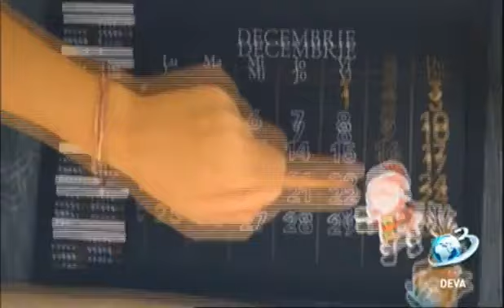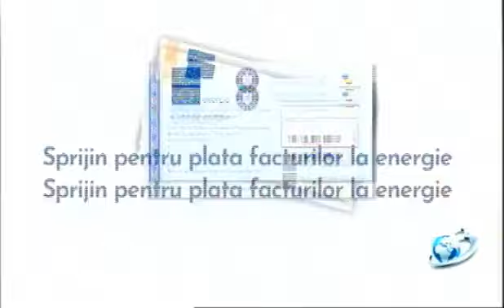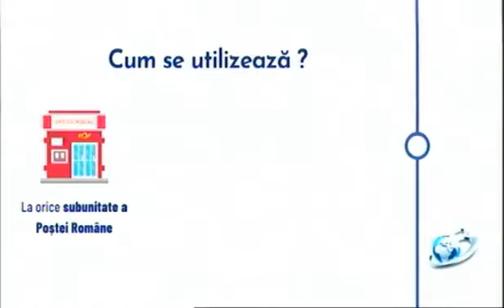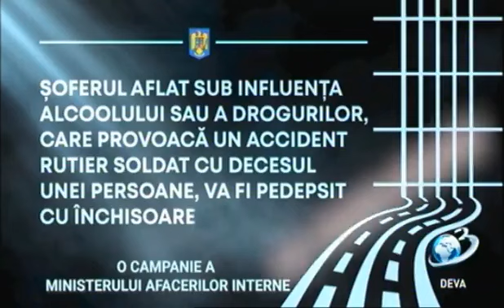Ora Exactă, la Antena 3 Deva, invitat, Mihai Panaitescu, Manager Teatrul Deva, 26.10.2023